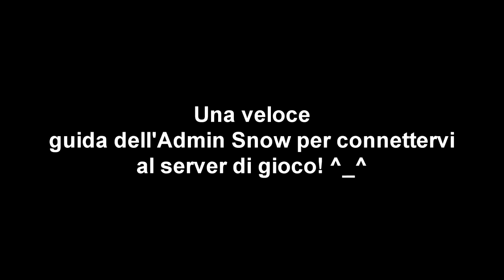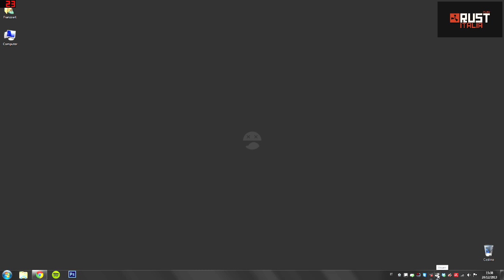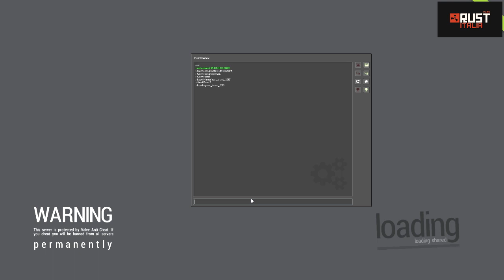Rust: Il nostro server + Speciale di Natale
Indirizzo del server di gioco: net.connect 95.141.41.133:28015

BUON NATALE A TUTTI RAGAZZI E BUONE FESTE!! \m/
Merry & Pipino Christmas a tutti!!!